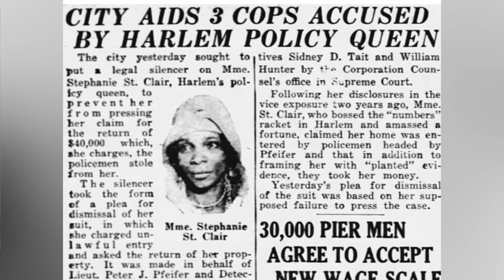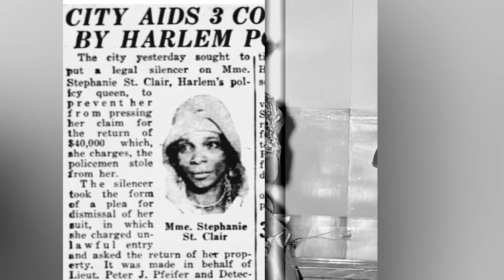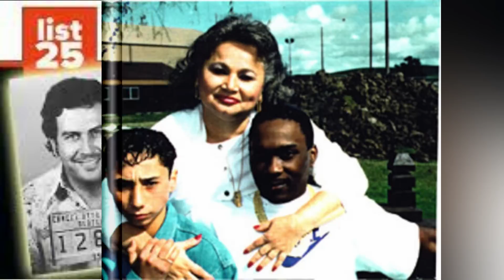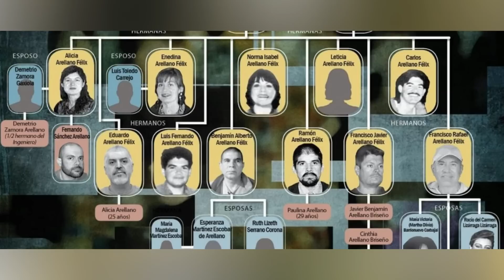ቶፕ ቴንዓሰርተ ዝሓየላ መራሕቲ ማፍያ